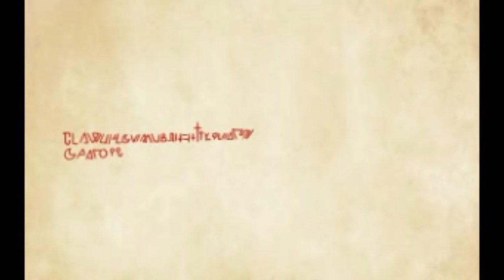Blood: Death Wish [1] Back for More Blood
Death Wish is a mod for Blood. I'm playing version 1.7. So far, it's incredible. It's been a while since I played the levels (about six months), but these levels so far feel easily on par with any of the levels in Blood. My opinion may change as the levels go on, but wow.